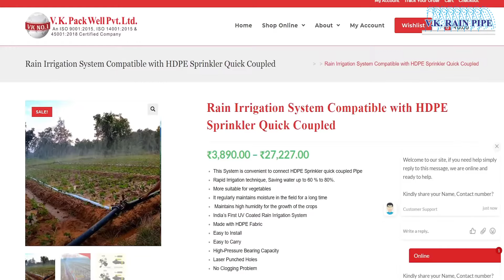VK Rain Pipe | वीके रेन पाइप , बारिश अब किसान की मर्जी से | VK Rain Irrigation System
Rain Pipe - VK Rain Pipe - VK Rain Irrigation System - Light Weight Rain Pipe - HDPE Rain Pipe - UV Coated Rain Pipe - VK Packwell Product - Rain Pipe Irrigation System - Rain PIpe in India

VK Rain Irrigation System Quick Coupled is the latest technology based on modern inventions made from HDPE Laminated (Five Layer) Woven Lay Flat Tube, easy to use, low cost in comparison to using the present Sprinkler Irrigation System approx. 60% to 70%, very easy to transport, up to 95% less space usage, and 90% savings in transportation costs. This Rain Irrigation System does not worsen in the sun for years.  The rain Irrigation system comes in a small bag. The cost of the Rain Irrigation System is 50 to 60 percent less than the Sprinkler Irrigation System. Leak-proof puncture is easily formed when accidental damage occurs due to a heavy fault. This system has proved to be a boon for slopes and uneven surfaces.

This system gives you the facility to connect this system with your hard HDPE/PVC pipe through which we connect sprinkler pipe.